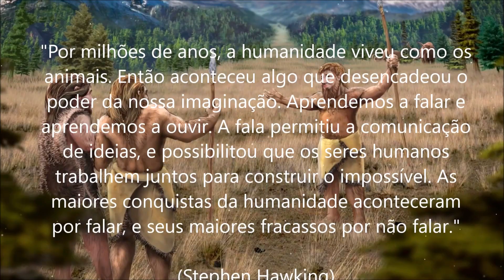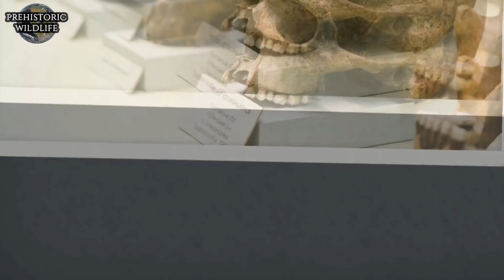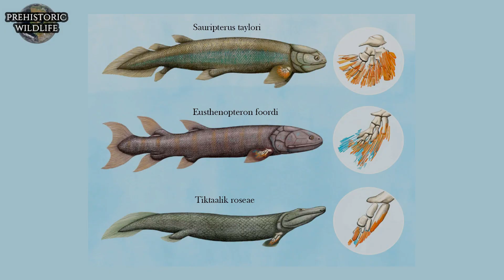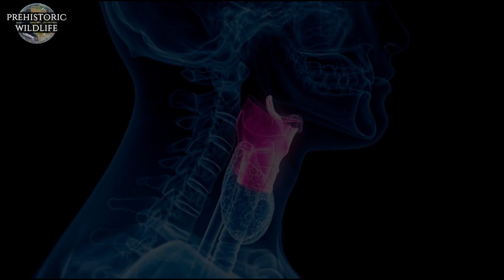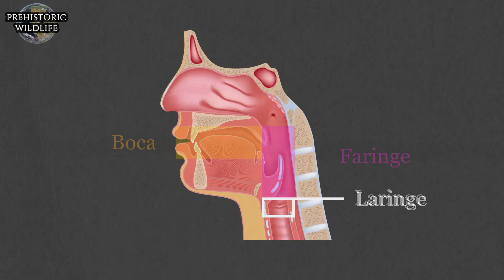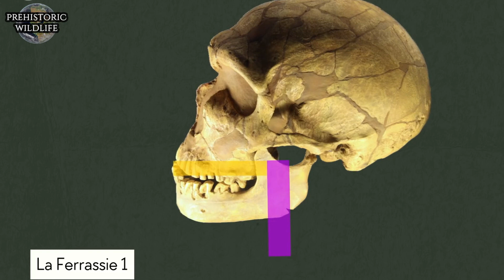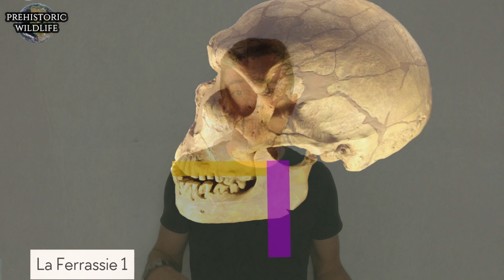Quando os humanos começaram a falar?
Quando nossos antepassados ​​aprenderam a falar? É possível rastrear as milhares de línguas que existem hoje e chegar a um único ancestral?
Só os seres humanos usam a linguagem verbal, algo que nos torna únicos entre todos os animais, mas ao observar os restos esqueléticos e evidências de estruturas relacionadas à produção da fala podemos ter uma noção não do tempo em que esse marco aconteceu, mas de como foi esse processo. Certas características físicas associadas à linguagem falada, como a posição do trato vocal, a estrutura do cérebro e o tamanho da medula espinhal, evoluíram gradualmente para a forma humana moderna. Esta evidência é vista para indicar uma capacidade crescente de linguagem e fala ao longo do tempo.

Este é um episodio de uma série em que podemos rastrear o percurso evolutivo de nossa história, veja a série completa

👨‍🔬Quem é o Cleiton?
Biólogo Evolutivo e criador de conteúdo situado em Belo Horizonte-MG.
“Minha pesquisa se concentra na Paleontologia e nas Origens humanas (Paleoantropologia). E minha função aqui é administrar aulas para o público engajado na evolução biológica da vida na Terra.”

(Conhecer o passado nos faz pensar em um futuro diferente - Cleiton)

Evolução da estrutura e função da língua dos vertebrados
Árvore genealógica de primatas
Comunicação entre macacos
Análise de Hioide nos hominideos
The Theory of Adaptive Dispersion